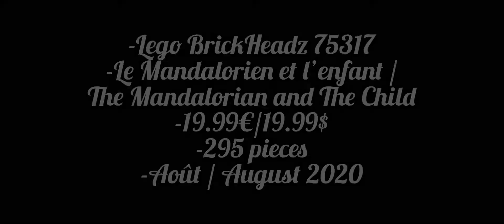Lego BrickHeadz 75317 : The child and The Mandalorian / Bebe Yoda et Mando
Salut tout le monde comment allez vous ?
Aujourd’hui je vais construire le set lego BrickHeadz 75317 : Bébé Yoda et Mando 😍 Cet adorable bébé qui est super bien réalisé en format BrickHeadz 😊

Merci beaucoup
Bonne journée et à bientôt ✌️

Today I'm going to build the BrickHeadz 75317 lego set: Baby Yoda and Mando 😍 This adorable baby who is super well made in BrickHeadz format 😊

Good day and see you soon ✌️